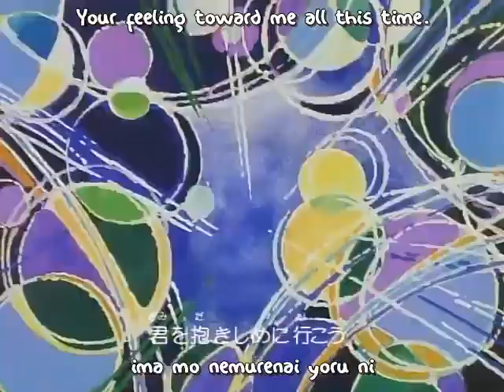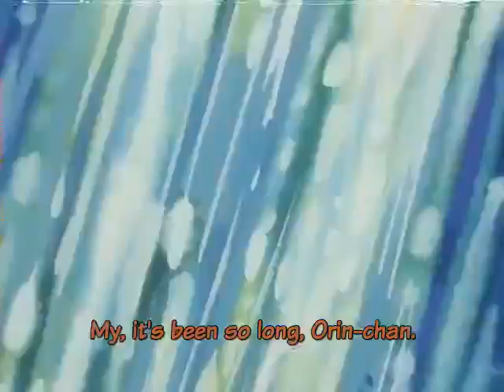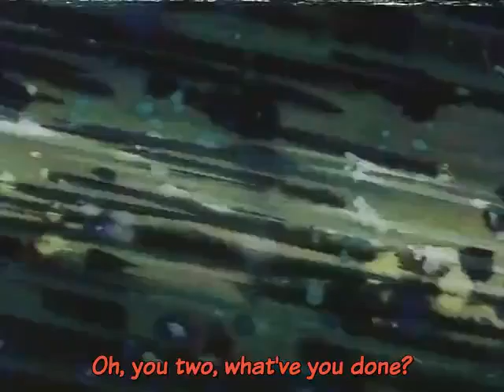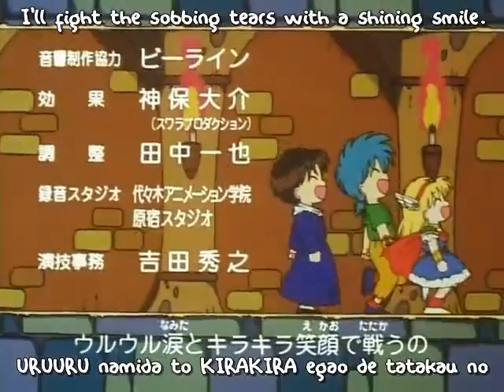Akazukin Chacha Episode 44 (Shining! Urara Academy Class Reunion)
Episode 44:
"Shining! Urara Academy Class Reunion" ("Kagayake! Urara Gakuen Dōsōkai")

Chacha receives an invitation to a class reunion, and everyone is excited to go. The Daimaō is not pleased that Chacha has found all three of the legendary weapons. Harpy volunteers to destroy Chacha due to her hatred of the former king (he banished her after she tried to seduce him into making her Queen). Seravy and Dorothy are worried about the three young adventurers as the enemies they've been fighting have become stronger and stronger. Dorothy suggests that they can always "pass by" and help them as in the past, but Seravy says that only those with royal blood can defeat the Daimaō.

Dorothy has an idea, though. She suggests being disguised as monsters and attacking the trio in order to analyze their weaknesses, then helping them out with those later. Shiine overhears them talking and tells Riiya and Chacha about it. Shortly afterward, Marin, Yakko, Mr. Rascal, Mr. Barabaraman, and the principal arrive, followed by all of their former classmates, so the class reunion begins. Chacha goes into the restroom to wash her hands, and Harpy starts to attack, but is thrown off guard when Chacha thinks she is Seravy in disguise. Yakko arrives, and accidentally blasts her out of the building by using the wrong potion.

Harpy charges back in and is mistaken as a former student by Mr. Barabaraman, then roped into being the target for the principal's knife throwing show. Seravy and Dorothy show up in the monster disguises at that point and Harpy begins attacking. Chacha transforms and summons the Phoenix Sword, attacking Harpy before Seravy can stop her. The Wing Kris Burning Flash only causes Harpy to grow as she absorbs the magical power. She then blasts the Magical Princess and seizes her.

Seravy wants to assist, but Dorothy stops him. Yako and Marin try to help, but their attacks are shrugged off, as are attempts by the principal, Orin, Mr. Barabaraman, and Mr. Rascal. Harpy tells Chacha that after she kills her, she will smash the statue of her parents, thus destroying the royal family and allow demons to rule the world. Chacha is able to summon the Bird Shield and reflect Harpy's own attack back onto her, thus destroying her.

After the battle, Seravy tells Chacha it is time to go to the castle.